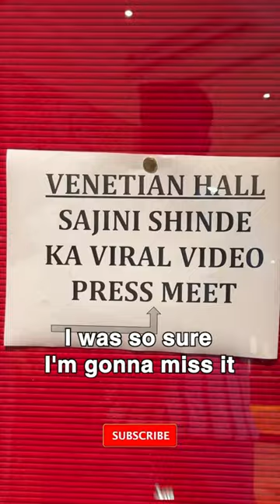GRWM for BOLLYWOOD STARS🌟⁉️ *Part 1*